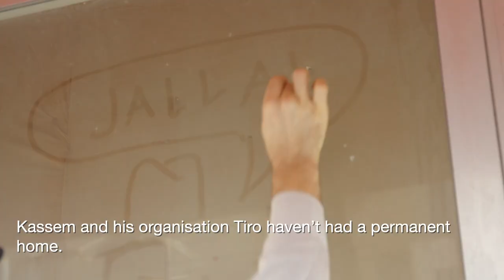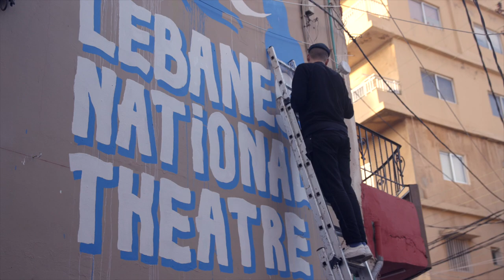Art & culture for social change Lebanon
Elkaar ontmoeten en samen via kunst en cultuur voor verandering zorgen. Tiro Association for Arts creëert, ondanks de lastige politieke situatie, culturele vrijplaatsen in Zuid-Libanon.

In Tyrus knapte Tiro Association for Arts een oude bioscoop op, Cinema Rivoli, die nu dienst doet als vrijplaats voor jong en oud. Verschillende kunstenaars, vrouwen, mannen en kinderen uit Tyrus hebben samen met drie Nederlandse kunstenaars uiteenlopende kunstprojecten gemaakt.